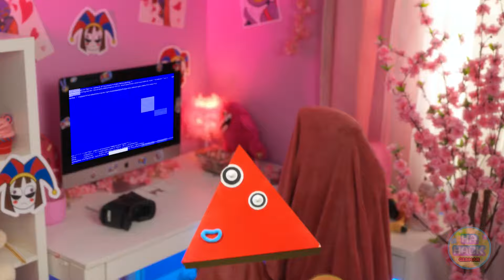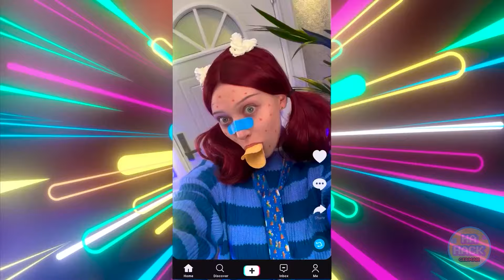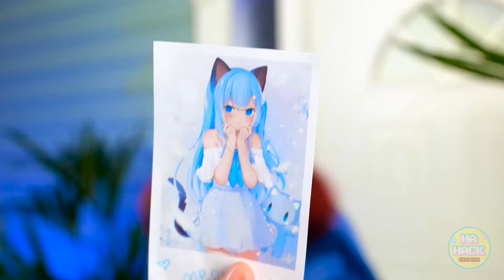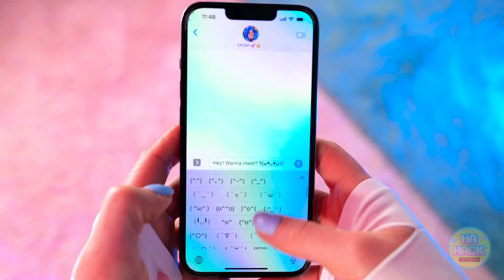Ich stecke fest im Unglaublichen Digitalen Zirkus 🤡😭. Pomni und Jax: Makeover und Basteleien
🎪🤹‍♀️ Tritt ein in die außergewöhnliche Welt des Unglaublichen Digitalen Zirkus und erlebe eine fesselnde Geschichte mit Pomni, dem Kaninchen Jax und einem nerdigen Mädchen, das in ein Videospiel-Abenteuer verwickelt wird! 🌈🎮

In dieser skurrilen Geschichte entdeckt unser Clownmädchen Pomni, dass die ursprüngliche Pomni verschwunden ist, was zu einer unerwarteten Begegnung mit dem liebenswerten Hasen Jax führt. Doch Jax, der immer geradeaus geht, mag das nerdige Mädchen nicht besonders und findet sie weniger attraktiv. 😔🐰❌

Unbeeindruckt von Jax' erster Einschätzung macht das nerdige Mädchen eine erstaunliche Wandlung durch. Sie beschließt, Jax' Herz zu gewinnen, indem sie sich in Pomni verwandelt! 🌟🤹‍♀️ Sie schlüpft in ein spektakuläres Pomni-Kostüm, perfektioniert ihr Pomni-Make-up und beschäftigt sich mit Bastel- und DIY-Projekten, die vom Unglaublichen Digitalen Zirkus inspiriert sind. Der charakteristische Pomni-Hut wird selbst zum Bastelprojekt mit liebevollen Details, die das Wesen des Zirkus einfangen. 🎩💄🎨 Sie macht Pomni Make-up Tutorials, bastelt Papier mit dem Unglaublichen Digitalen Zirkus und probiert Caine Cosplay aus.

Als die Geschichte weitergeht, lernt das nerdige Mädchen, das jetzt Pomni ist, endlich Jax kennen. Doch dann kommt es zu einer spannenden Wendung - ist Jax wirklich von der neu entdeckten Pomni fasziniert oder liegt ein Hauch von Geheimnis in der Luft? Ist er ein echter Verehrer oder ein verspielter Katzenfisch in Verkleidung? 🤔🐟✨

Begib dich auf eine abenteuerliche Reise, um die Geheimnisse von The Amazing Digital Circus zu lüften, wo unerwartete Verwandlungen und charmante Charaktere im Zirkuszelt im Mittelpunkt stehen! 🎪🤹‍♂️🌈